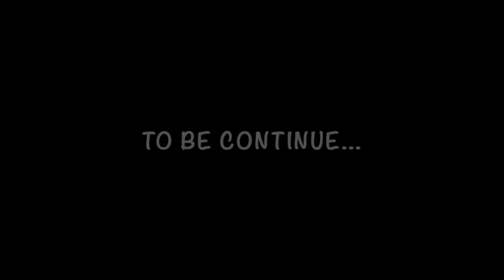Garten of Banban Chapter 2 Banban Mini Game Quest #4